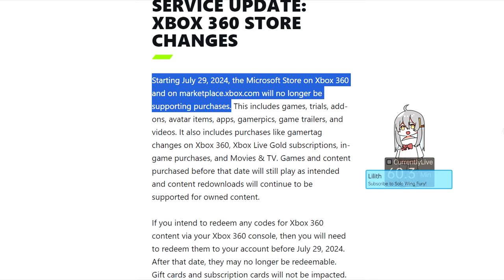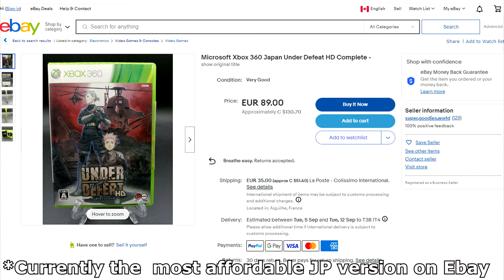Top 10: Xbox 360 Games YOU NEED Before They're GONE FOREVER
I shouldn't have to make this list, but if the 360 is going into the sunset, these shouldn't be forgotten.

2:52 Honorable Mention
3:59 Number 10
5:54 Number 9
7:36 Number 8
9:39 Number 7
11:45 Number 6
13:41 Number 5
15:09 Number 4
18:04 Number 3
20:19 Number 2
23:00 You NEED This